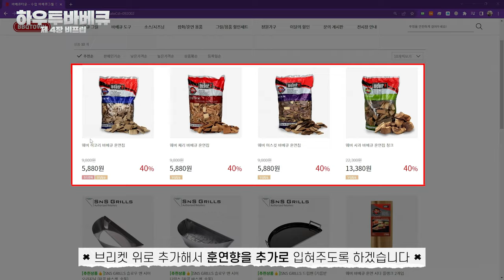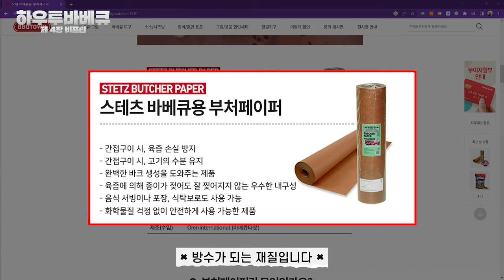[하우투바베큐-제4장] 킹 오브 바베큐 비프립 완전정복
문츠의 하우투바베큐 가이드 시리즈를 시작합니다.